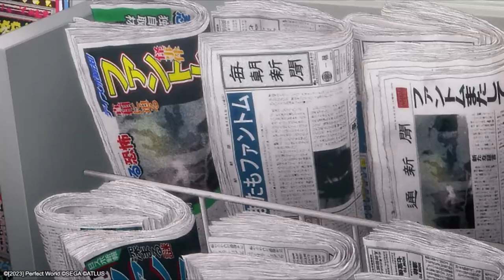Persona 5X, The Second Testing Period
So its been pretty dead regarding news with the new Persona 5 X however this week we finally got some news primarily the announcement of the beginning of sign ups for a 2nd testing session and some details on that future session. So really without no more delay lets get into this.